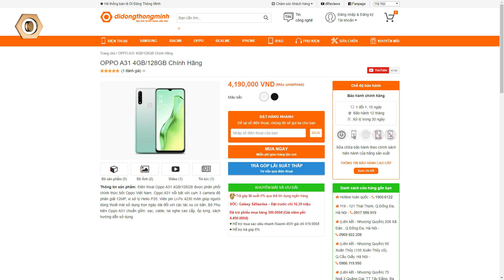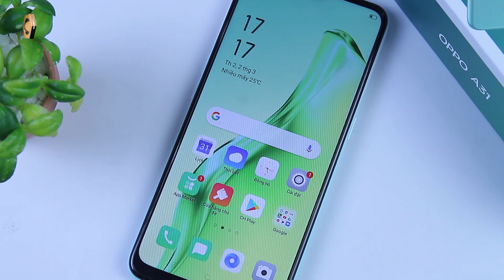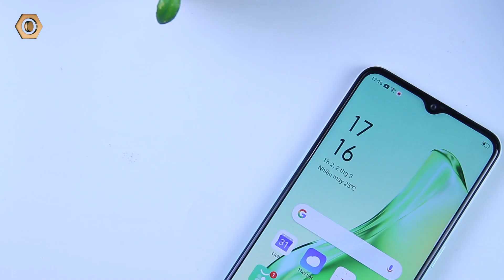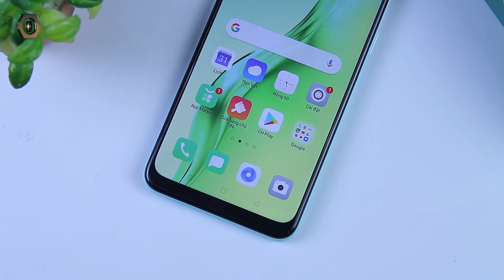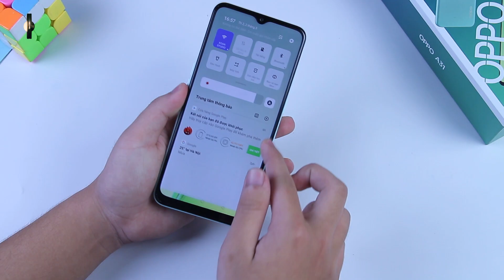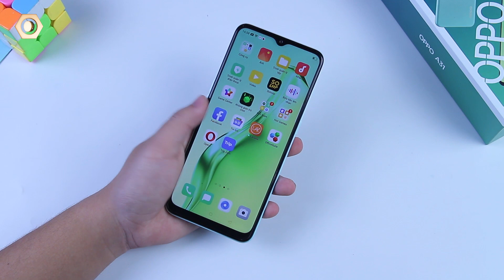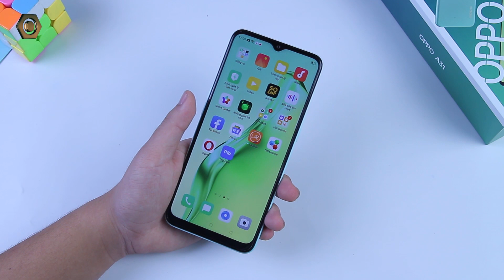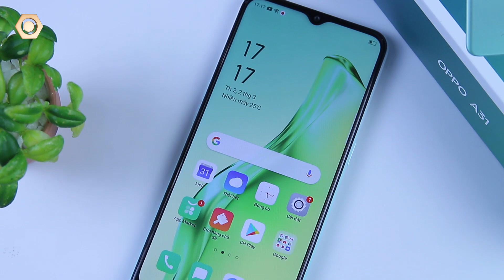Mở hộp Oppo A31 chính hãng - Bộ nhớ trong 128GB rẻ nhất thị trường!